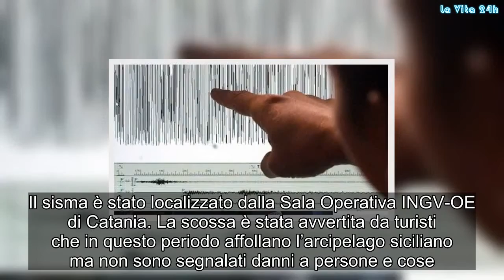Terremoto al Sud, sisma di magnitudo 3,8 registrato al largo delle isole Eolie | La prove del notizi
Un terremoto di magnitudo 3.8 è avvenuto a ovest delle Eolie alle 11.55  a una profondità di 20 chilometri. Il sisma è stato localizzato dalla Sala Operativa INGV-OE di Catania. La scossa è stata avvertita da turisti che in questo periodo affollano l’arcipelago siciliano ma non sono segnalati danni a persone e cose. Terremoto, Sud, sisma, magnitudo, #38,